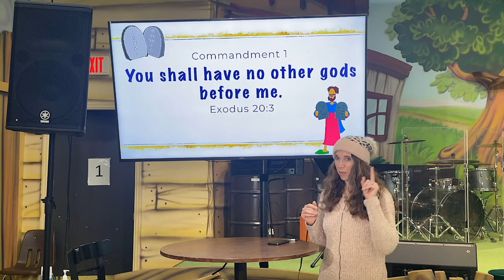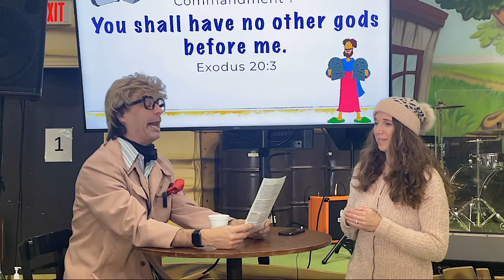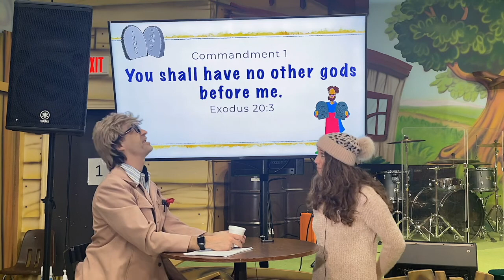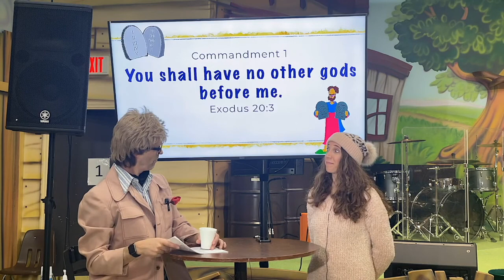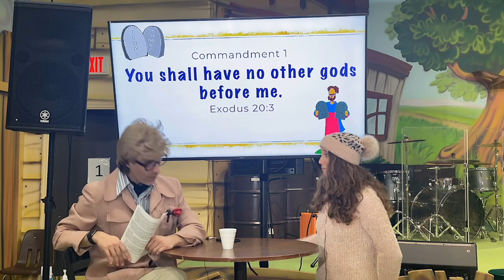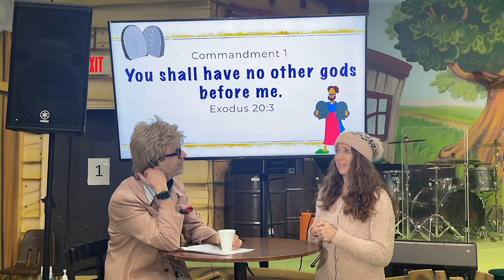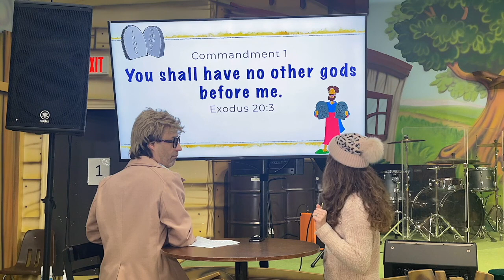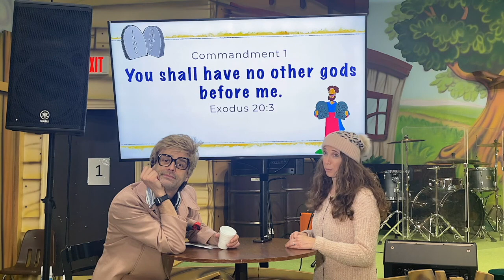Redeemer Church Presents- UptownKids Online! Episode 41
Kristen has a wild unexpected (and uninvited) guest
We have a great Bible story and Kevin the cat also has a surprise guest!
Plus! Something exciting is coming this summer and you'll get a sneak peek!
Let's go!